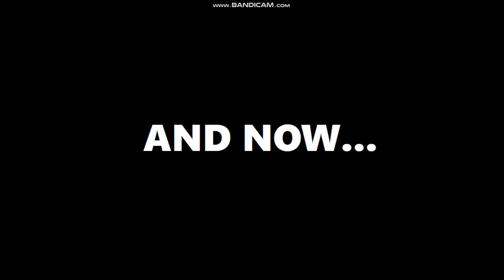Nunes.A Productions - Official Trailer HD - Whindersson Nunes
R.I.P. YOUTUBE NO SOUND